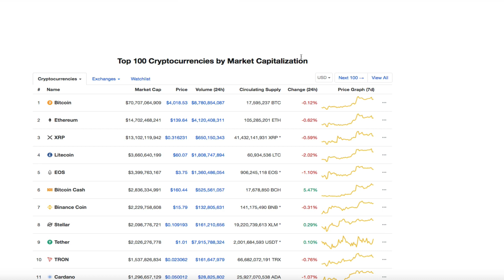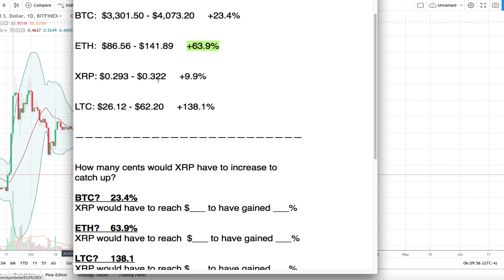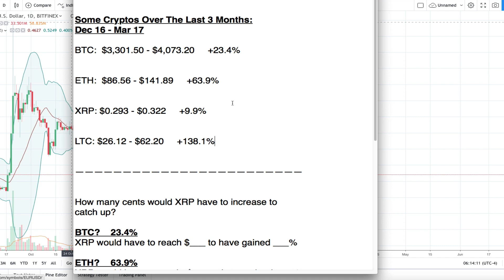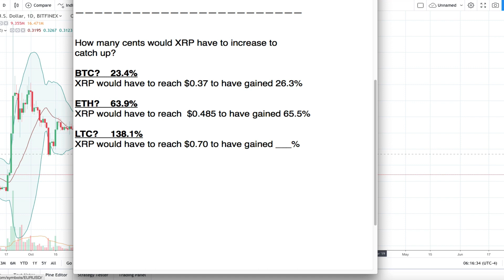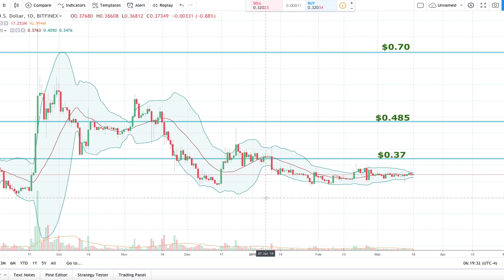Ripple XRP: How Much Would XRP Have To Rise To Catch Up To Litecoin or Bitcoin? Math Analysis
1BjPLyNgSyuxF19UrFCKVKbsBKuJmHWRUN

0xd22e542cb7486b989e104c3db2d27865b361a507

Trading View for Charts!